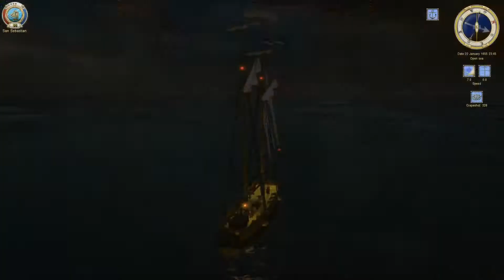Sea Dogs To Each His Own #018 - Contraband Oil gathered, boarding Topaz, Resin Dog